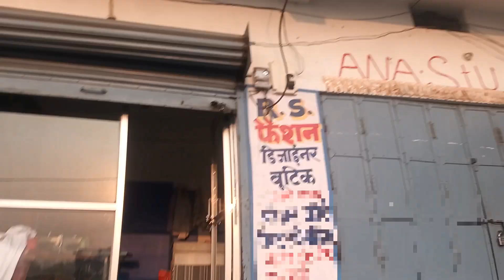New update my stor rs fashion designer boutique